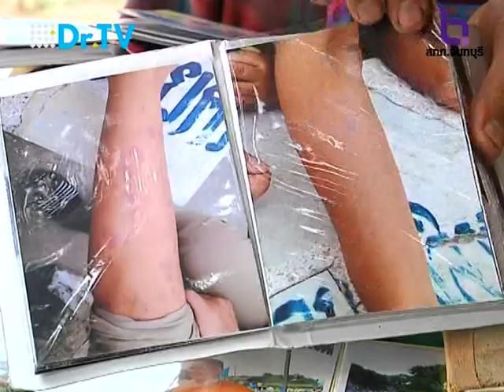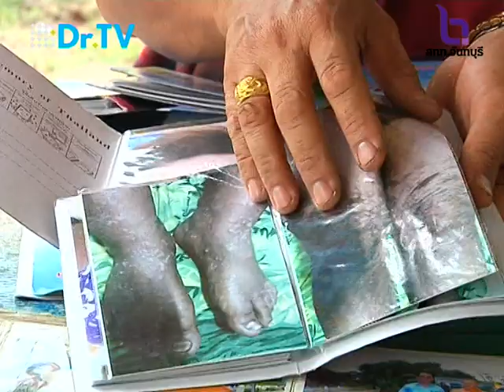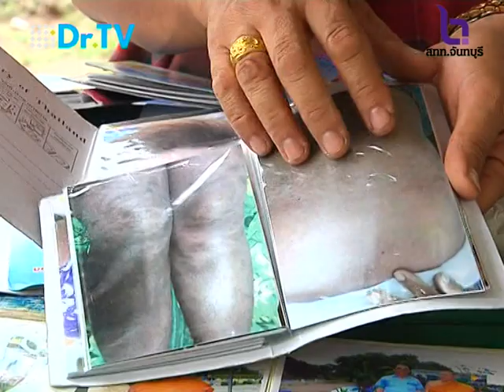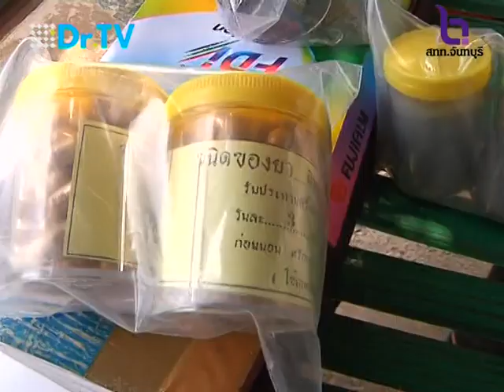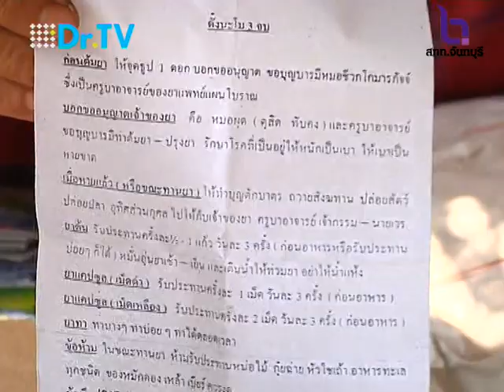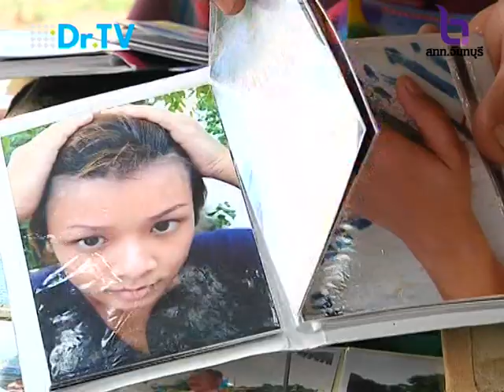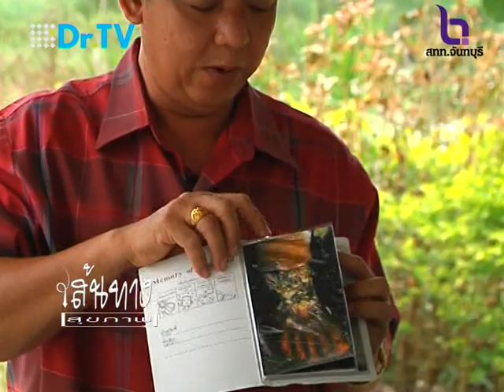รายการเส้นทางสุขภาพ ตอน รักษาสะเก็ดเงินตำรับวัดหลวงฯ ตอนที่ 2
การรักษาโรคสะเก็ดเงิน กับอาจารย์อนุวัฒน์ ทับคง ผู้ทรงคุณวุฒิด้านการแพทย์แผนไทย ที่จะมาไขปริศนาการรักษาโรคนี้ ติดตามชมตอน2 ได้ในรายการครับ